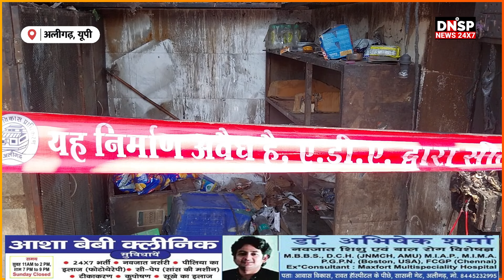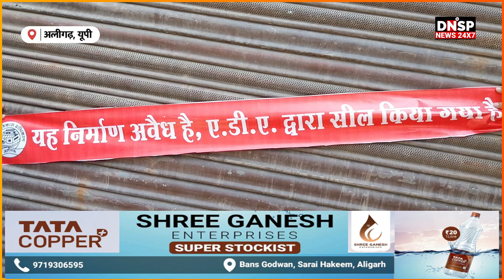Aligarh | Hotel Mein Aag Lagi, एडीए की टीम ने रोशनी होटल पर लगाई सील | DNSP News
अलीगढ़ में रेलवे स्टेशन के सामने स्थित रोशनी होटल में बुधवार को आग लगने की घटना के बाद गुरूवार को एडीए की टीम ने होटल को सील कर दिया। यहां अवैध निर्माण होना बताया गया है। यहां आग लगने की घटना में प्रतापगढ़ के युवक की जान चली गई, जबकि यहां रूके आठ लोगों को सुरक्षित निकाल लिया गया था।